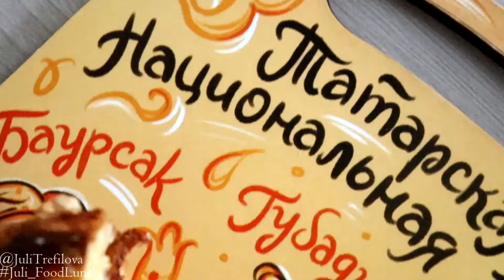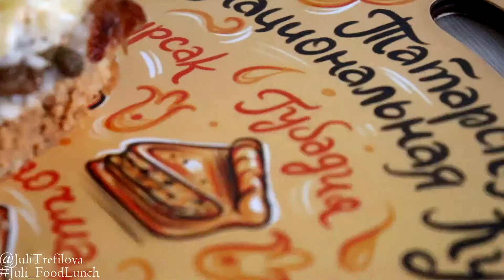ТАТАРСКИЙ МНОГОСЛОЙНЫЙ ПИРОГ | ГУБАДИЯ (Гөбəдия)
Губадия — блюдо татарской и башкирской национальной кухни с многослойной начинкой из корта, риса, сухофруктов и яиц. Традиционно готовится по случаю различных торжеств: никах, туй, бебей чае (балага исем кушу).Традиционный вариант сладкий и подается к чаю, однако, существуют вариации рецепта, включающие мясо👇🏻
Тесто:
🧡1 яйцо;
🧡100г сливочного масла;
🧡50мл молока;
🧡50г сахара;
🧡1 ч.л соли;
🧡400-450г муки;
🧡150г сметаны (20%);
🧡4г быстродействующих дрожжей.

Начинка:
🧡200г риса;
🧡200мл воды;
🧡50г слив. масла (для риса);
🧡40г сахара (для корта);
🧡40г слив.масла (для корта);
🧡4-5 варёных яиц;
🧡250г изюма.

Штройзель (посыпка):
🧡50г муки;
🧡40г слив. масла;
🧡30г сахара.

КБЖУ (100г): 268 ккал, Б-9,2г, Ж-11.8, У-28.4г.

① Тесто: В тёплое молоко всыпаем дрожжи, перемешиваем и оставляем на 10 минут. Добавляем сметану, растопленное сливочное масло, яйцо, соль и сахар. Постепенно просеиваем муку, перемешиваем и, когда венчик уже не будет справляться, продолжаем замешивать тесто руками, пока оно не перестанет прилипать к рукам. Затем накрываем его пищевой плёнкой на 1,5-2 часа, чтобы тесто подошло.

②Корт: Отправляем корт на сковородку вместе с сахаром и маслом. Помешивая на среднем огне, доводим до однородной массы.

③Рис: Варим предварительно промытый рис до полуготовности, около 7-10 минут. Солим и в конце, когда рис приготовится, добавляем сливочное масло.

④Разминаем тесто и делим на две части: 1/3 часть – это будет верх пирога, а остальные 2/3 части — дно и бортики. раскатываем. Раскатывать удобней на пергаменте, что б было так же удобней перенести пласт теста и заполнить им форму (У меня 26см). Равномерно распределяем большую часть теста и поднимаем бортики.

⑤Сборка: На дно выкладываем корт, затем половину риса (его легче распределить руками), затем ошпаренный кипятком и предварительно промытый изюм, снова слой риса и сверху натираем на тёрке или нарезаем мелко яйца. Постоянно стараемся приподнимать бортики, они нам ещё понадобятся, что б закрыть пирог.

⑥Раскатываем меньшую часть теста. Накрываем им пирог и защипываем края. Можно сформировать узор.

Для штройзеля перетираем холодное сливочное масло, сахар и муку вместе в крошку. По середине формируем отверстие для выхода пара. Сверху тесто, там где нет штройзеля смазываем взбитым яйцом, что б прирог приобрёл аппетитный румянец, и отправляем в духовку на 200гр на 30 минут. Готовый пирог можно разу подавать к столу. Он получается очень сытным и вкусным.

По себестоимости пирог у меня вышел 28 р (100г), такой же небольшой пирожок в ТатНефти мы бы купили за 63р (100г). Но если бы заказали целым пирогом, то получили бы 30р (100г). Разница не велика. Поэтому вы уж сами решайте, стоит ли тратить столько времени на его приготовление дома или проще заказать. Он действительно очень сытный и вкусный, одного кусочка хватает вполне, что б наесться вдоволь.

Приятного аппетита!🥰